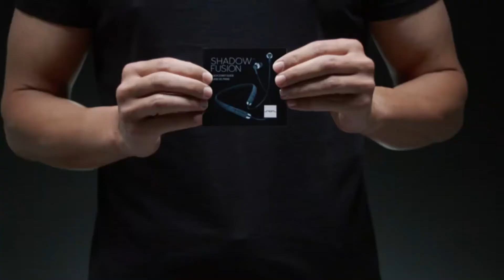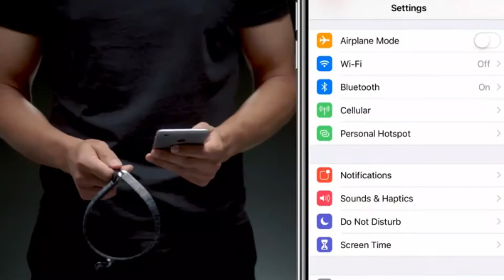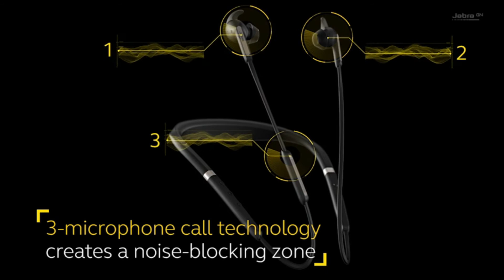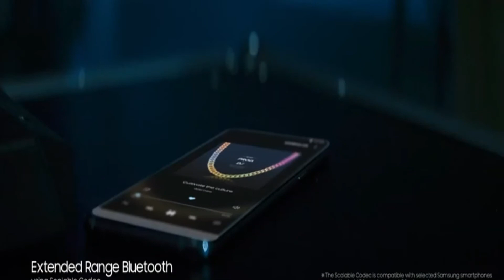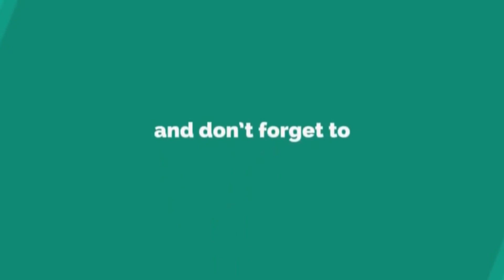Best Neckband Headphones 2024 - Top 8 Best Bluetooth Neckband Headphones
Today we are going to share the best neckband headphones in this video. We have reviewed our top 8 bluetooth neckband headphones.

The best noise cancelling bluetooth neckband headphones comes in different styles and various sizes so you can choose your favorite style and the right size that your needs for running.

Our top picks are SOL REPUBLIC Shadow Fusion Bluetooth Earbuds and Skullcandy Ink'd Bluetooth Wireless Earbuds because it has great sound and noise-canceling Mic & Call Vibrate Alert With a built-in noise-canceling microphone to reduce external noises.

Everyone loves a good tune, whether you’re in the workout! That’s why this video is here to talk about bluetooth neckband headphones!

It’s now the year 2024, so wireless & Bluetooth technology is improving fast, and the user gets to join the fun too with wireless neckband headphones.

     leave us a message (bigdealshq at gmail dot com) so we can